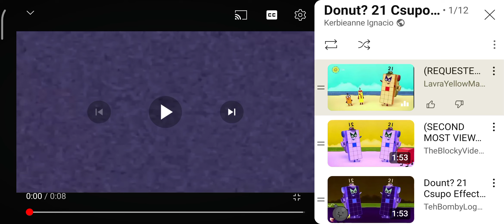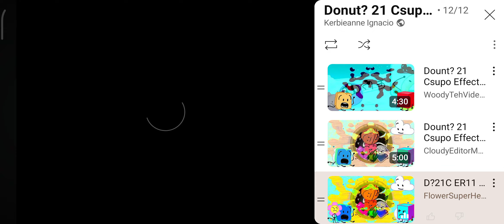Donut? 21 Csupo render pack collection (short)